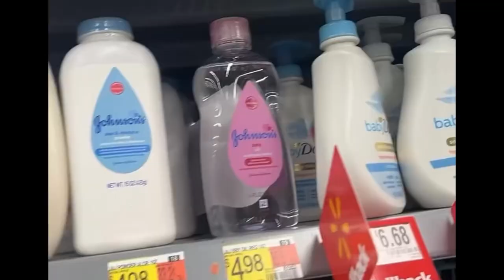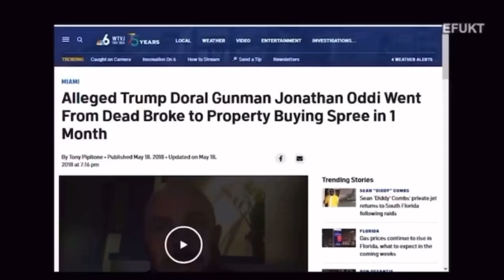Feds Eye Rick Ross Over Diddy Ties: Possible Crimes?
Feds Eye Rick Ross Over Diddy Ties: Possible Crimes? Rick Ross is reportedly under federal investigation due to his association with Diddy. Authorities are looking into potential criminal activities linked to the two. While details remain unclear, the connection between the rap moguls has raised concerns, prompting further scrutiny from the federal government. More updates are expected soon.